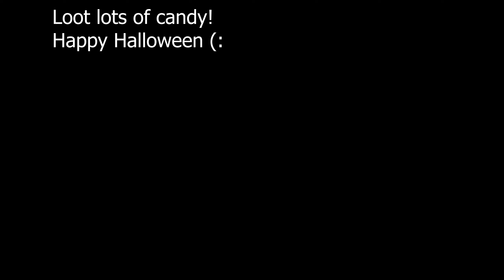Escape From Tarkov Halloween 2022 - Halloween Hype With Homies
Yall better get some candy this year or else. Just some good times with friends clipped together bc I was bored. Have a great Halloween everyone!